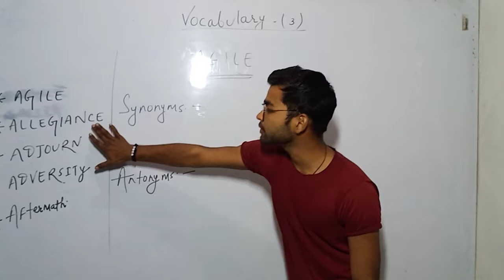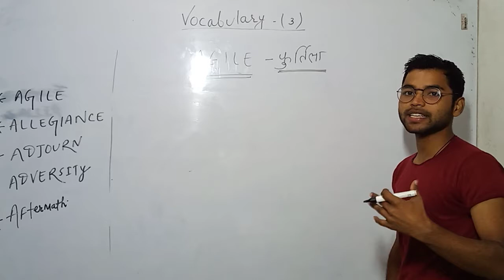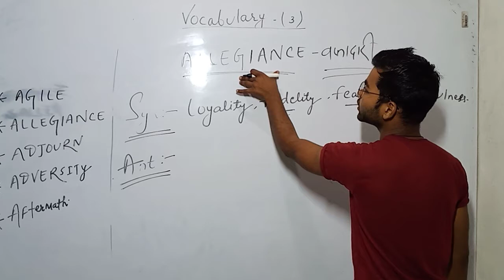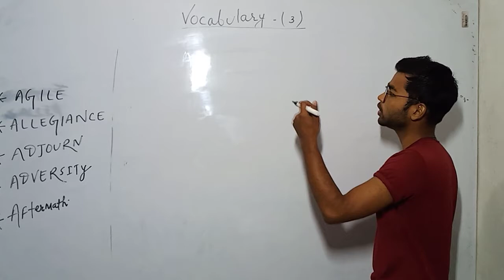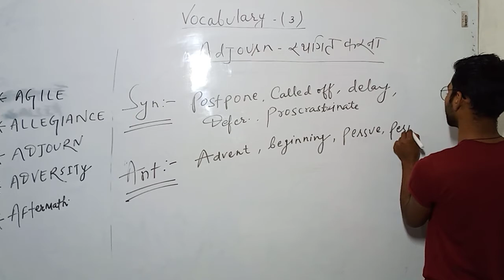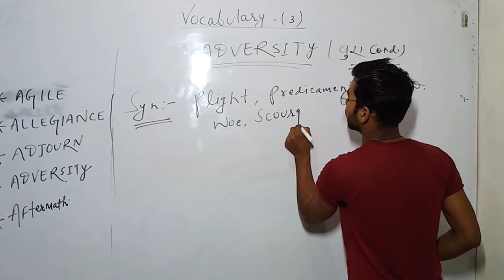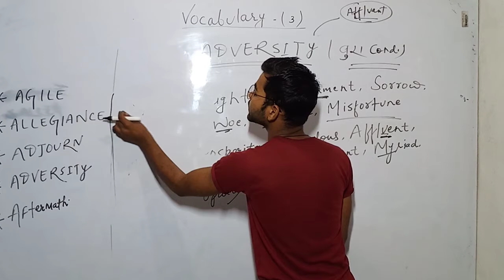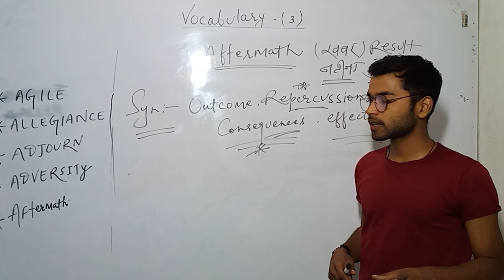English Vocab (PART - 4 ) By - Akhil Sir , # BHU ,# AU ,SSC ,Air Force,# JNU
BHU PATHSHALA

1- TO GIVE BASIC TENDS TO DEEP INFORMATION OF ALL
2- For DAILY  Current Affairs
3- Prepration for Admission in BHU ,ALLAHABAD  ,JNU and AMU
4- Prepration for AIR FORCE (X & Y ) .
5 -Prepration for ssc (MATHEMATICS ,GK/GS ,  REASING, HISTORY
     POLITY ,GEOGRAPHY , ENGLISH )
6- MOTIVATION / CAREER COUNSELLING
7- BLOG / HISTORICAL PLACE